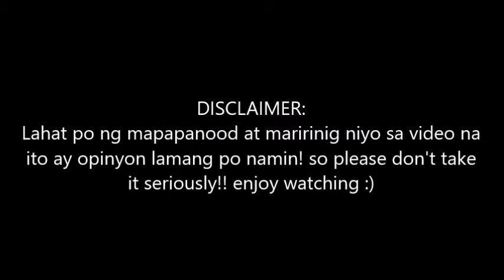Talakan With The Squad EP02: Random Q&A | The Ken Squad